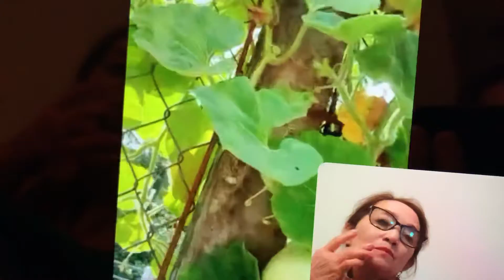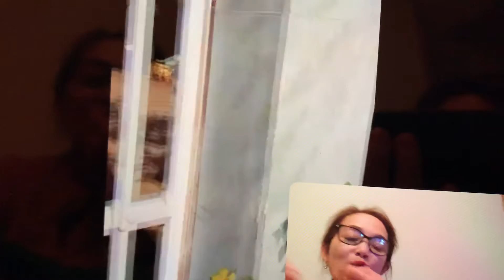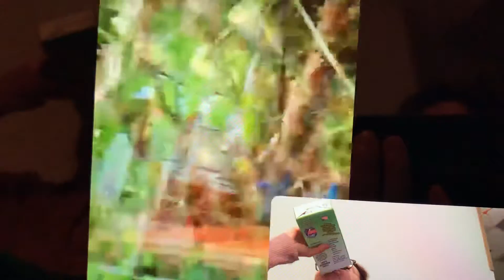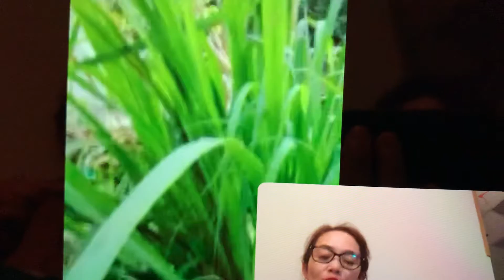CÂY TRÁI TRỒNG XUNG QUANH NHÀ NHÌN XANH TỐT THẤY VUI🌱🌾🍃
Chúc cả nhà vui khỏe nhé  cảm ơn các bạn xem video cho vui